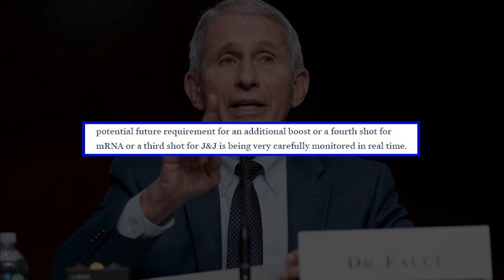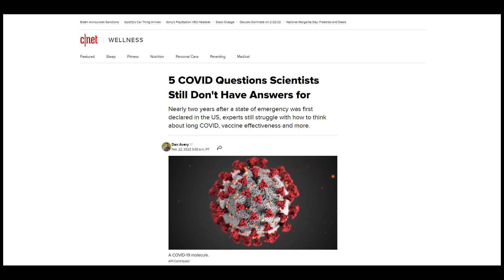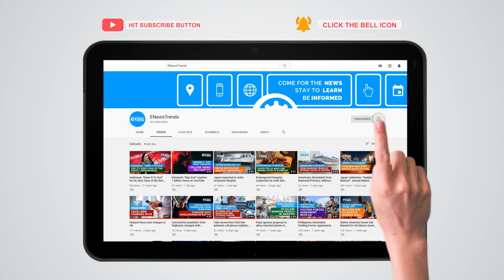Big COVID-19 Questions Scientists Still Don't Have Answers For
Scientists have a long way to go in solving the mysteries about SARS-CoV-2.